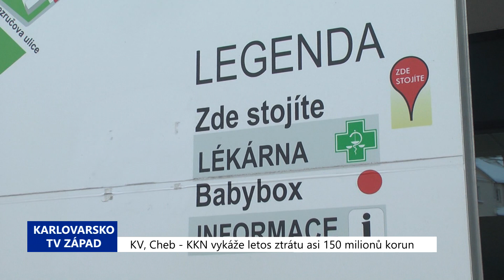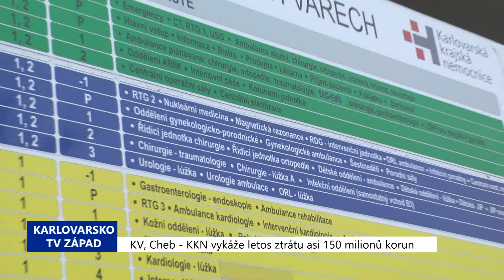Karlovy Vary: KKN vykáže letos ztrátu asi 150 milionů korun (TV Západ)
Hospodářský výsledek Karlovarské krajské nemocnice bude řešit v pondělí Rada kraje. Ztráta v roce 2016 byla 40 milionů korun, loni 105 a letos to má být okolo 150 milionů. Kraj musí uhradit do konce roku 50 milionů, aby nešla nemocnice do insolvence.

„Vzhledem k tomu, že nemocnice skončila ztrátou 105 milionů korun, není to nic překvapivého, čekali jsme to. Mimo jiné i studie firmy Deloitte, kterou jsme si nechali zpracovat na ekonomiku nemocnice, hovoří o tom, že nemocnice bude ve ztrátách. V tuto chvíli jediné řešení je, dát tam peníze z krajského rozpočtu. V jakém objemu, o tom budeme ještě dále jednat, vzhledem tedy k tomu, jaké jsou možnosti krajského rozpočtu. Ale naším prvořadým úkolem je zabezpečit péči pro občany Karlovarského kraje – bezpečnou a dostupnou, a to samozřejmě budeme naplňovat do posledního písmenka,“ slíbil krajský radní pro zdravotnictví Jan Bureš.

Prodej nemocnice je podle kraje vyloučený. Možností je hledání strategického partnera. Shoda zatím v Radě nepanuje. Špatné výsledky jsou podle kraje způsobeny především nevyváženě nastavenou úhradovou vyhláškou. Krajská nemocnice, která provozuje nemocnice v Karlových Varech a Chebu, dostává za lékařské výkony výrazně méně než jiná zařízení v republice. Dalším faktorem je i nižší objem výkonů kvůli probíhajícím rekonstrukcím.